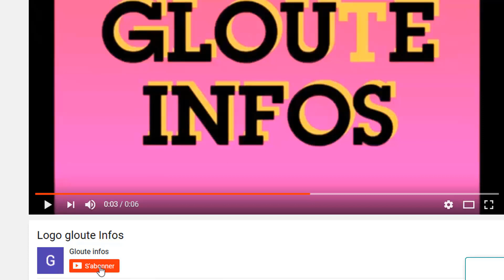Manifestation contre Ouattara!Des ivoiriens s'impose au retour de laurent gbagbo voici la preuve!